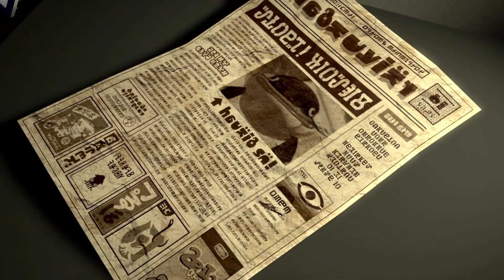[GER/ENG] Ja, ist denn schon wieder Splatfest?